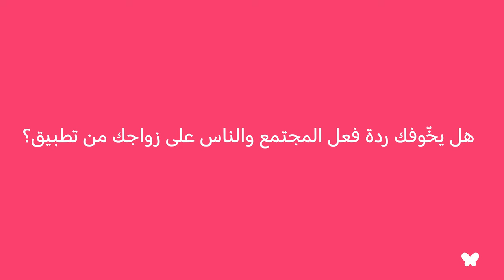Ali Jassim | Singles Stories | Muzz | تعرّفوا على علي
علي من الكويت شرّفنا واعطانا رأيه عن الزواج وشريكة حياته اللّي يتمنّاها، أعطونا رأيكم بالفيديو ورأيكم عن الزواج بشكل عام لأنه يهمّنا رأيكم جداً ❤️